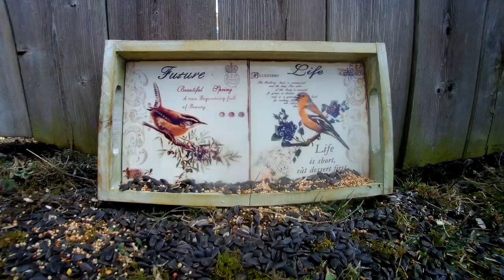2019 Compilation 1 - Best of Birds For Cats and Pets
Please help us to reach our goal of 10,000 subscribers by sharing our channel on social media, and/or with your family or friends who love videos for pets!  We are on pace for 10,000 subscribers and our goal is to reach this milestone within 12 weeks. We could really use your help if you feel comfortable doing so.  🐱🐶🐒. Every little bit helps. We will do our part and keep those videos coming.

Instagram.com/handsomenatureyoutube

A link to a few of our playlists below

Our channel is monetized. Please keep that in mind if you are using our videos  to sleep, as it may cause a disturbance. Our Videos for pets average 2-3 ads per hour. Every video maintains original video (usually 60 minute - 4 hours) looped several times to the desired length. This allows us to focus on putting a varied video out every day.

Our channel is designed to be appealing to pets. Please always keep safety in mind and use some common sense with your tech devices and your pets. We are not responsible for damage your pet cause.

A thank you to the artist for the audio in our intro and trailer provided free. His name is Sergey Cheremisinov.